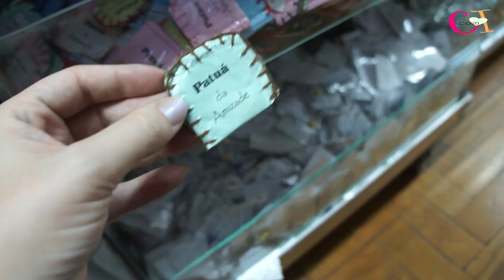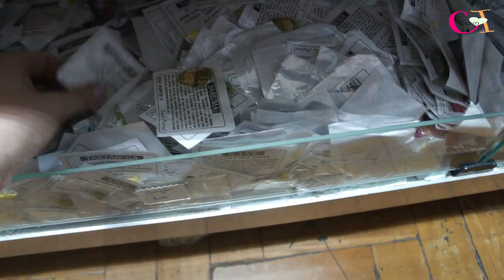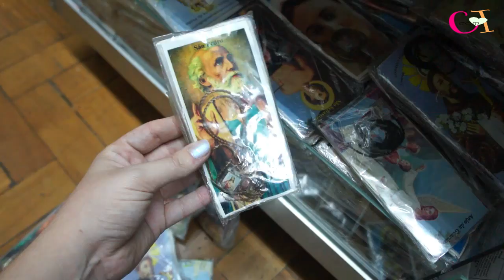ARTESANATO PERUANO BARATO NA 25 DE MARÇO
O vídeo de hoje é um tour pela loja Raios do Sol, no setor de artesanato peruano e hippie.
A loja vende também lembrancinhas, convites e peças para montar bijouterias.

ENDEREÇO: RAIOS DO SOL 25
Galeria Comercial
Rua 25 de Março, 641, 3º Andar, Sala 304, Bloco B

Loja física não tem mínimo
Envio por motoboy sem mínimo
Envio para outras cidades mínimo 100,00

00:00 Inicio
00:25 Colares
03:22 Pulseiras
07:39 Brincos
08:38 Pulseiras
15:18 Brincos de 1,00
16:55 Informações Importantes

QUER ME MANDAR UMA CARTINHA OU PRESENTINHO?
CAIXA POSTAL 785
Rua Ataulfo Alves, 56 CEP 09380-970